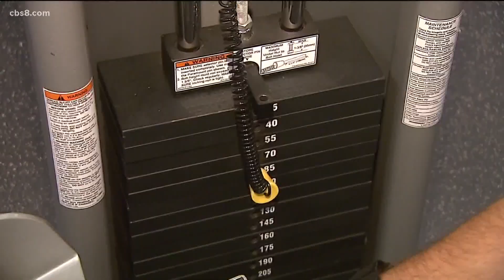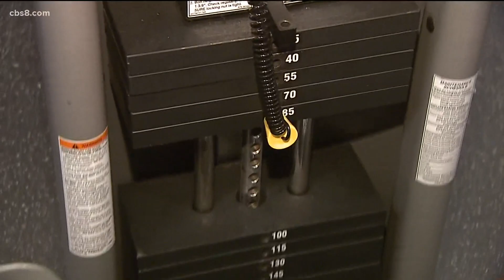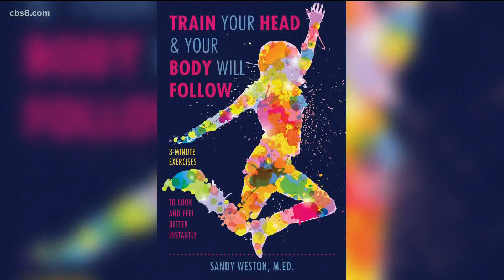Achieve Your 2021 Goals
Mindset and fitness coach, Sandy Joy Weston, shares her secrets for staying motivated and how to reach any goal.